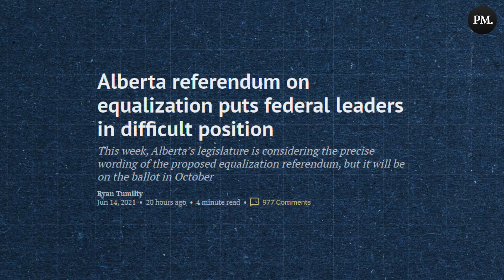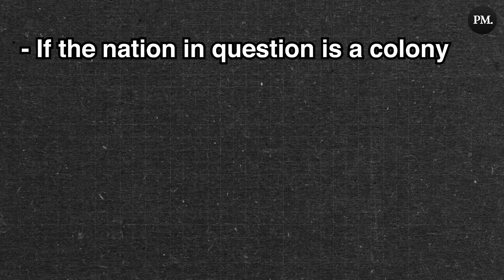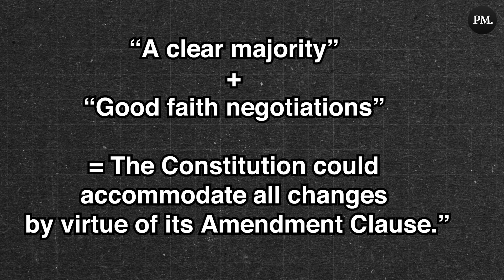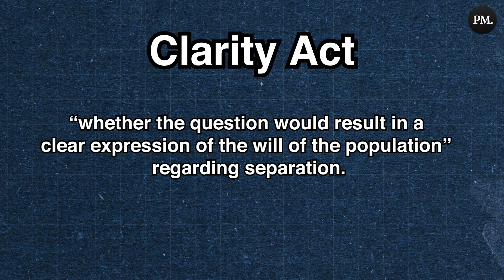Is WEXIT a real possibility?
Separatist sentiment is growing in the Prairies, the most recent spike in 2015 was due to the election of Justin Trudeau. But despite the desire for WEXIT, is it legally viable? Using the constitutional lessons learnt from Quebec’s secession movement, Sam discusses in this week’s episode of Chicks and Balances whether Alberta could feasibly separate. Is WEXIT a real possibility?